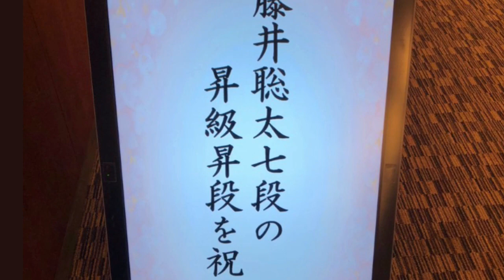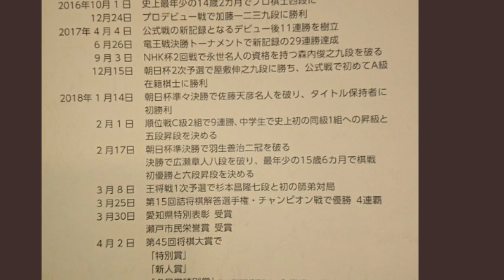藤井聡太七段 昇段祝賀会 速報 Part2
収益化はしておりません。